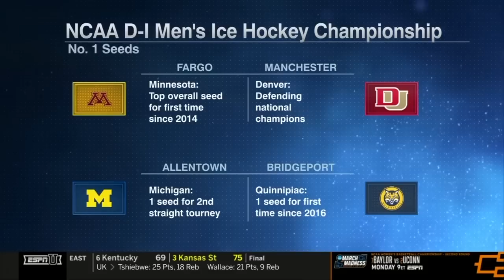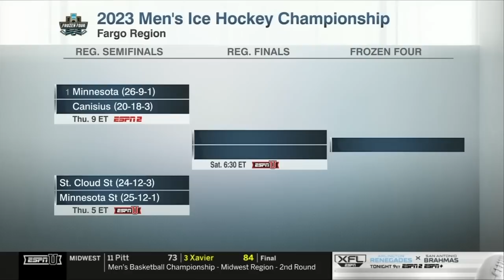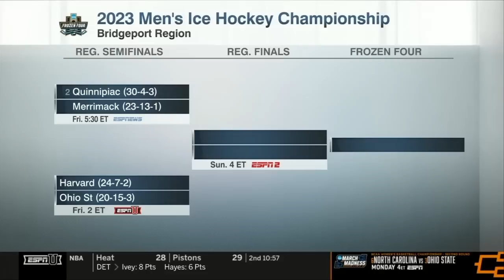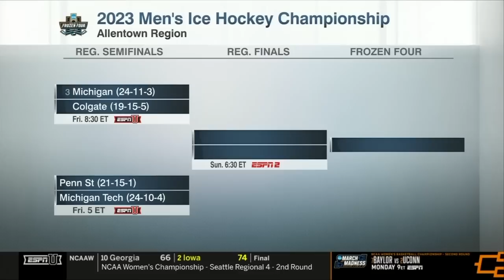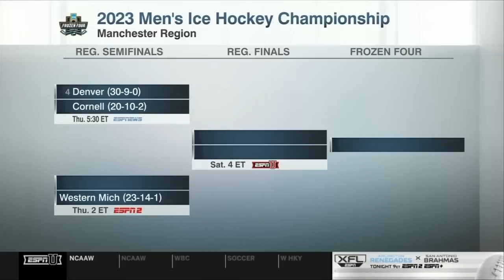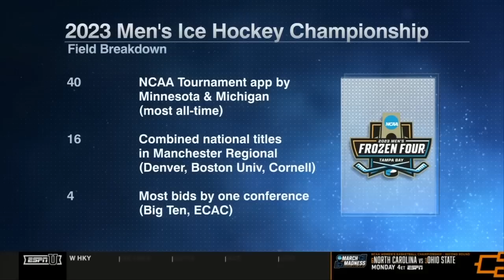2023 NCAA men's hockey tournament field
The 2023 DI men’s ice hockey championship bracket has been revealed and Minnesota have been named the No. 1 overall seed. Watch the full selection show here.